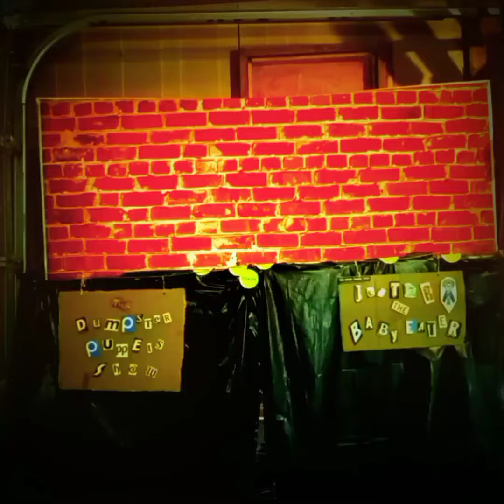let's go down to the dumpster (and eat babies)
a big gay dragon details its queer origins from the muppets to the zoo

featuring music I don't own by the Subhumans (Canada), Crass, and Nick Lutsko

including clips I don't own by the Muppets and LogistiKHD, and one I do own by me

title audio courtesy of 20th Century Fox